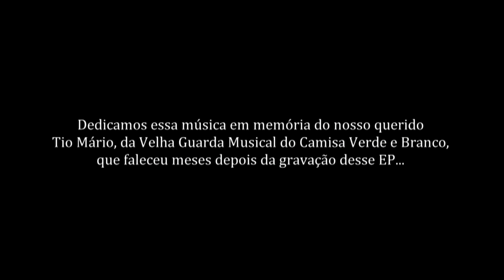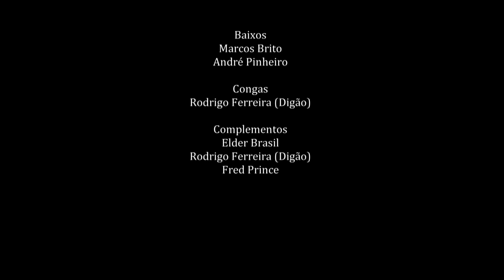Carlos Júnior - EP Papo do Meu Coração (Completo)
Confira o novo trabalho musical do cantor @Carlos Júnior, como oito sucessos cantados na voz do cantor com a participação de diversos convidados!

00:00 - Papo do Meu Coração
04:28 - Peixe Demais pro Meu Samburá
07:55 - Bel-prazer
12:28 - Coisa Boa
15:22 - Absoluto Amor
18:38 - Meu Sangue é Brasil
22:50 - Diz Porque
27:33 - Samba no Terreiro